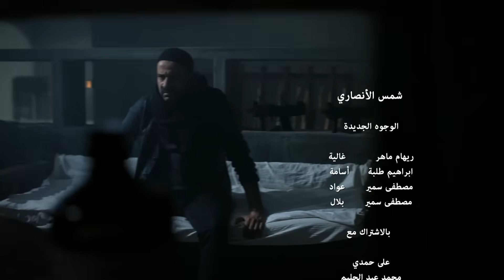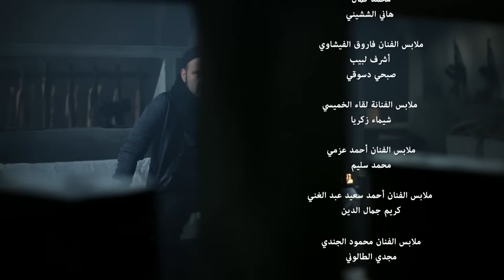مسلسل شمس الانصارى - الحلقه العاشره - بطولة محمد سعد - Shams Al-Ansari Series - Episode 10